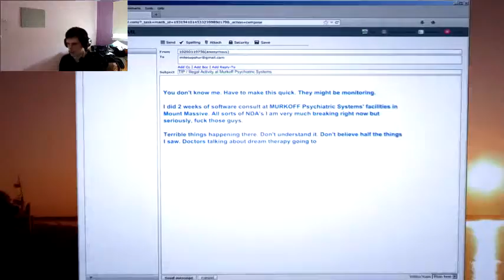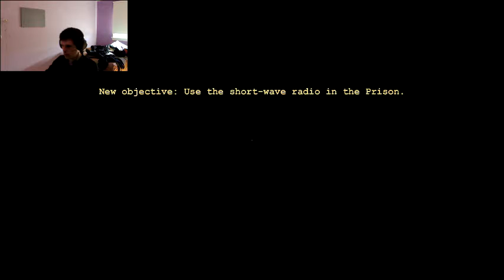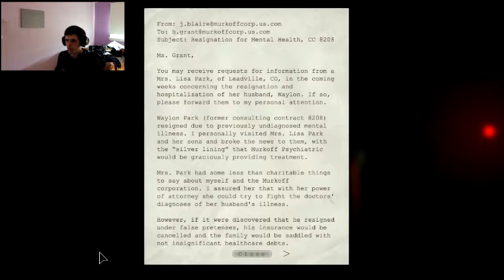WHISTLEBLOWER OUTLAST P1 ERMG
Hey guys, this is the new whistleblower outlast game, I hope you enjoy it! btw sry for the random video cut near the end.